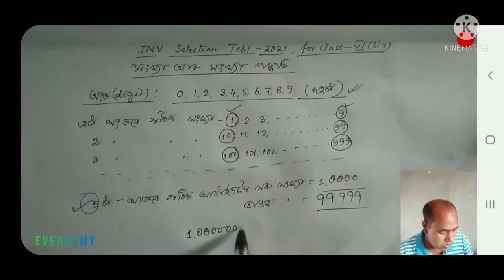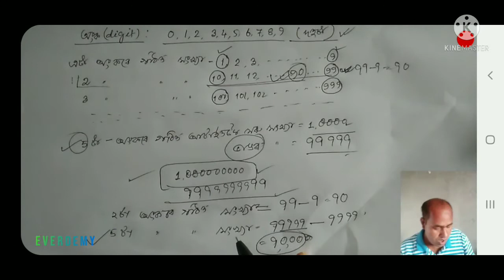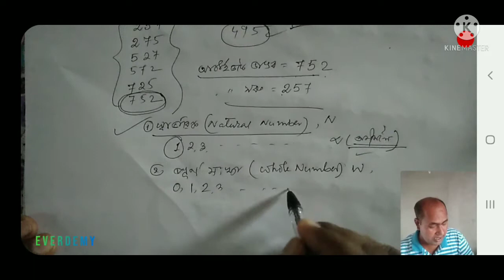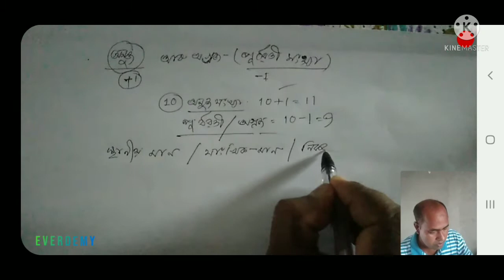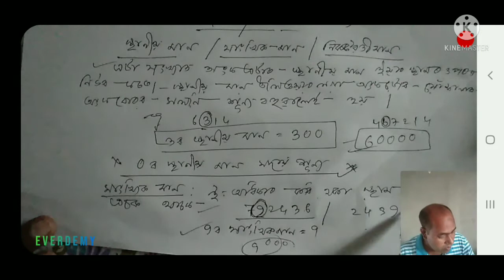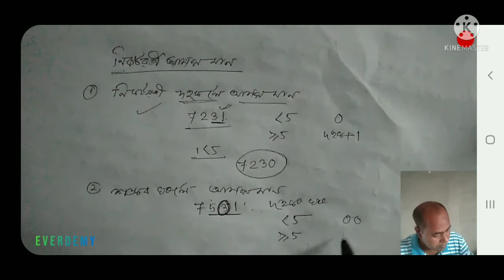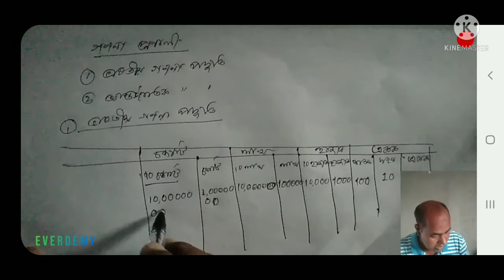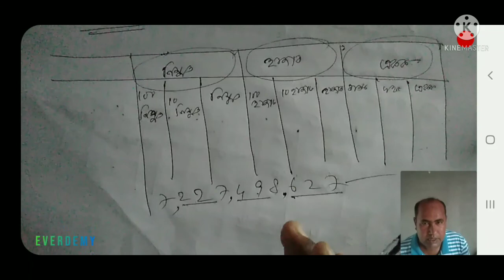JNV Selection Test 2021|Class6|Navodaya Vidyalaya exam class 6 Assamese medium|New syllabus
ইয়াত নৱোদয় বিদ্যালয় বাছনি পৰীক্ষাৰ পাটীগণিত বিষয়ৰ   অঙ্ক, সংখ্যা আৰু সংখ্যা পদ্ধতি, স্বাভাৱিক সংখ্যা,অখণ্ড সংখ্যা,  অনুজ আৰু পূৰ্ববৰ্তী সংখ্যা, ভাৰতীয় আৰু আন্তৰ্জাতিক গণনা পদ্ধতি ইত্যাদি আলোচনা কৰা হৈছে। ভিডিওটো ভাল লাগিলে লাইক, শ্বেয়াৰ আৰু চাবছক্ৰেইব কৰিব ।লগতে কাষতে থকা বেল আইকনটো ALL কৰি দিব ।